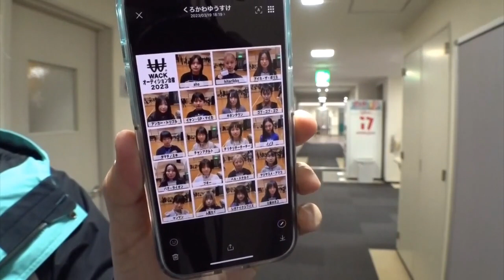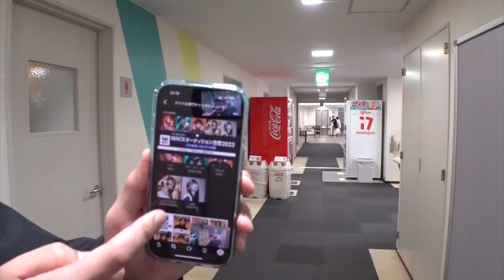WACKオーデ2023 1日目 消灯前